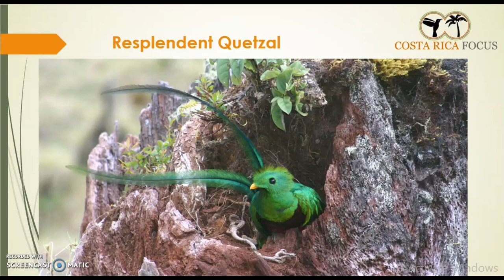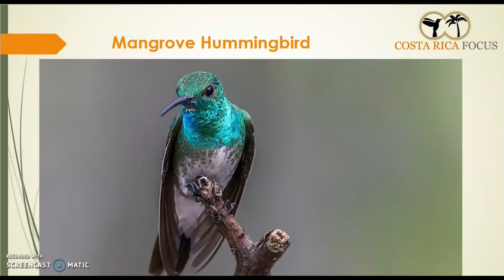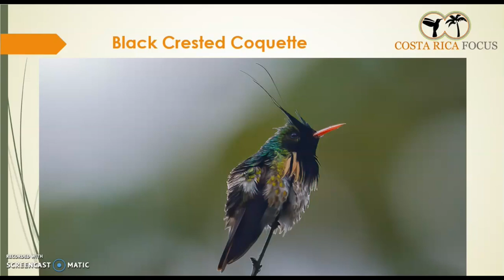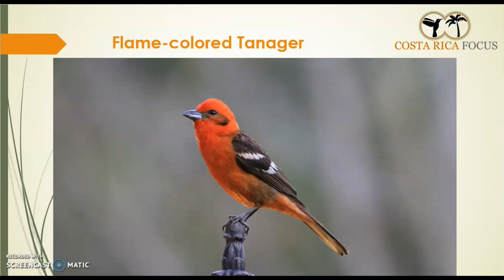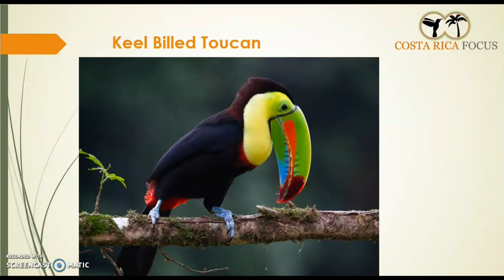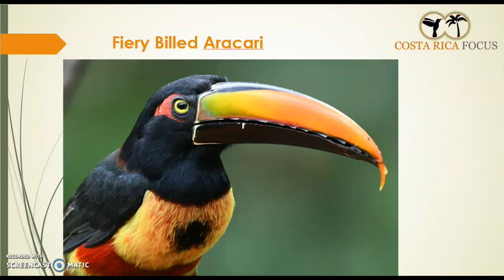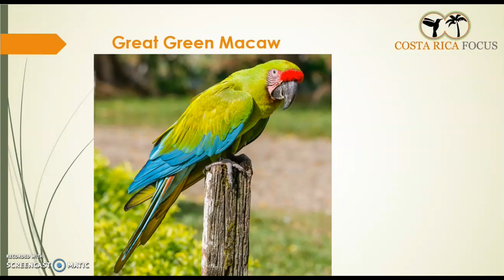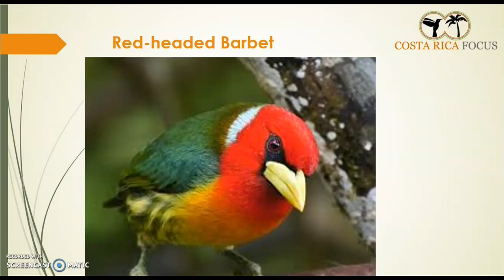Birds of Costa Rica - A List Of The Most Beautiful Birds In Costa Rica - Costa Rica Birdwatching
Our birding guides put together a list of the most beautiful birds of Costa Rica. and we will be happy to help you either plan your next Costa Rica birding trip or answer any questions you may have. Costa Rica has over 900 species of beautiful birds so it's really hard to pick a selection. Our experienced guides and coworkers did a great job compiling this list of the most beautiful birds of Costa Rica.

If you would like to receive more helpful information on Costa Rica Culture, Costa Rica living or Costa Rica Travel, subscribe to my Youtube channel here and be sure to click that bell icon so you receive a notification every time I upload a new video. I will create a specific playlist for Costa Rica Birdwatching so you can indicate if you would prefer to only receive videos regarding this subject.

Costa Rica Birdwatching, Costa Rica Birding